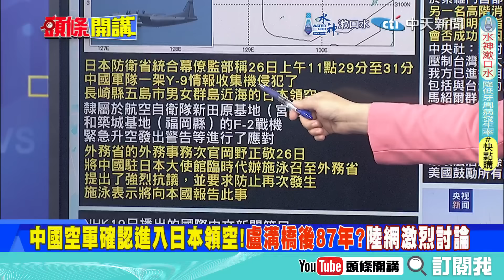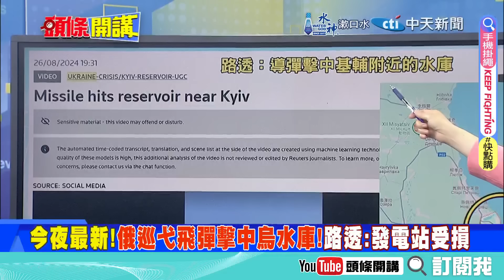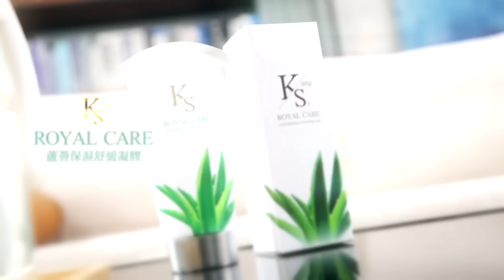苦難中國覺醒了!87年的等待? | 中國軍機進入日本領空?陸網一片叫好!【頭條開講】完整版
【頭條開講 LIVE】前方!日本領空我們進入了!運9打開中國心結?波音空機回地球!美太空人機票改訂?哈佛奈米王前進中國!FBI快瘋了! 20240826完整版 ‪@頭條開講HeadlinesTalk‬

請鎖定《頭條開講》YouTube頻道/每週一至週五20:00-22:00